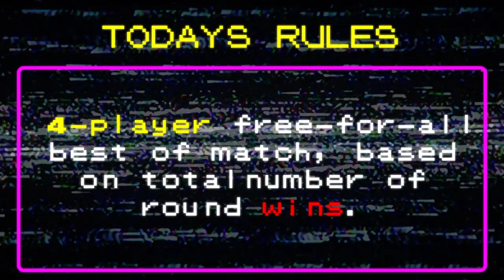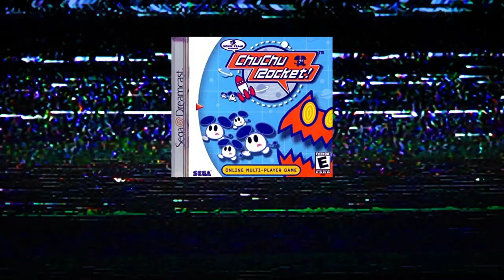ChuChu Rocket! - Mouse Trap Punishment - No Pain No Game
Hey, it's a Dreamcast anniversary episode we didn't release when we could have capitalized on that sweet, sweet search traffic! Oh well, let's play ChuChu Rocket! for the Sega Dreamcast, and make the loser put their hand in a mousetrap.

"Cuckoo Clock, Single, A.wav" by InspectorJ of Freesound.org